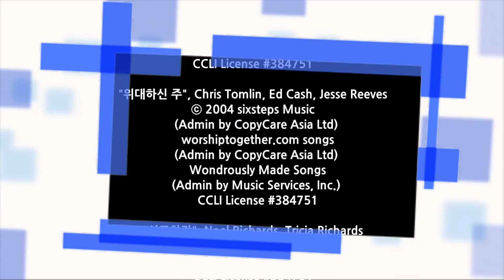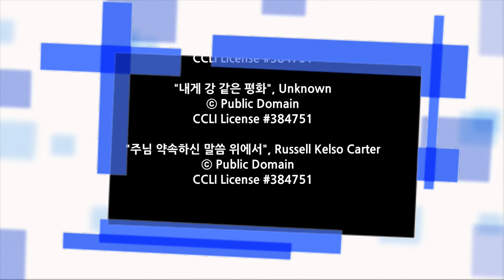예수마을교회 20170323 목요심야예배찬양 오플찬양팀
2017/03/23 목요심야예배 찬양

Overflowing Worship
오플 찬양팀

찬양인도 : 김학성
보컬 : 변동진, 황은혁, 김현아, 유상희, 서민주, 이명권
키보드 : 심윤영, 심하영
기타 : 오충성
드럼 : 이재원

"주님 큰 영광 받으소서", Chris Bowater
ⓒ 1985 Sovereign Lifestyle Music

"위대하신 주", Chris Tomlin, Ed Cash, Jesse Reeves
ⓒ 2004 sixsteps Music
   (Admin by CopyCare Asia Ltd)
   Wondrously Made Songs
   (Admin by Music Services, Inc.)

"선포하라", Noel Richards, Tricia Richards
ⓒ 1987, 1997 Thankyou Music

"나의 가장 낮은 마음", 유상렬
ⓒ 유상렬
   (Admin by KOMCA)

"내게 강 같은 평화", Unknown
ⓒ Public Domain

"주님 약속하신 말씀 위에서", Russell Kelso Carter
ⓒ Public Domain